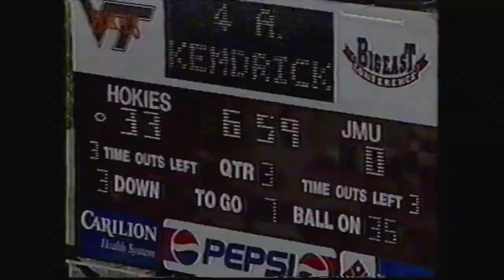Dave Meyer Virginia Tech Quarterback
Special thanks to the Virginia Tech video staff of 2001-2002 for chopping together these clips and putting them on an old VHS tape.